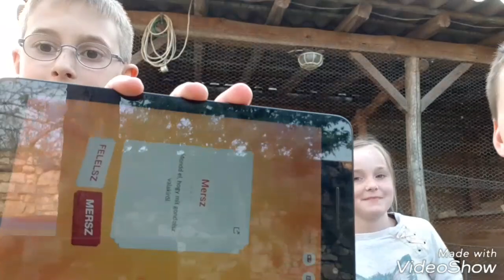Felelsz vagy mersz